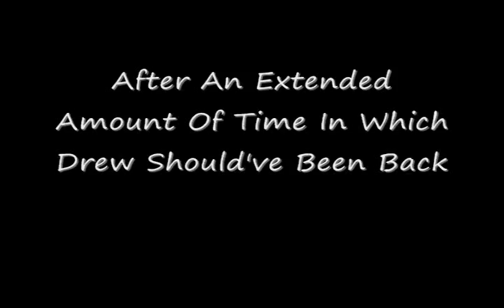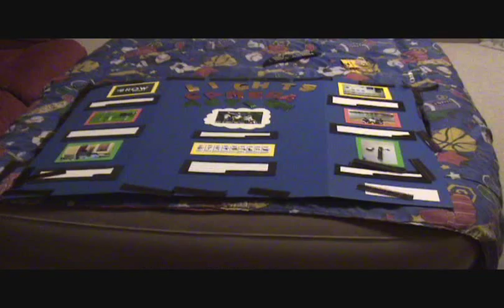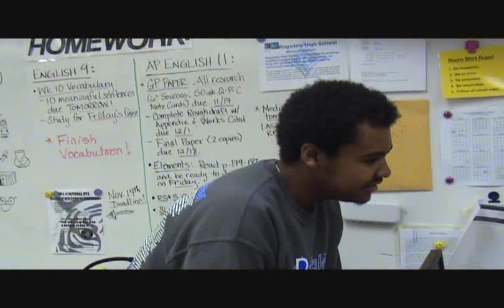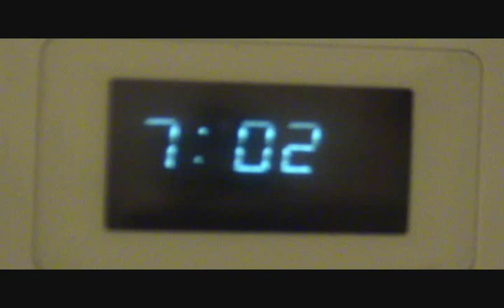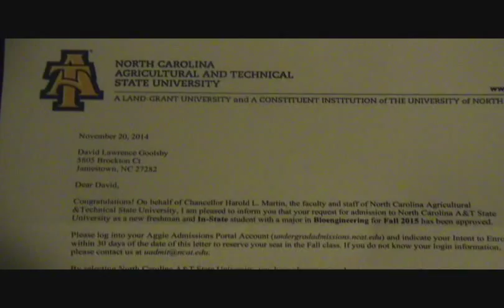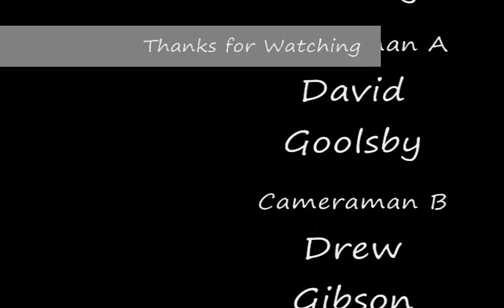Procrastination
This is a short film I did for my graduation project about that all too familiar word: Procrastination. Spread the word while you're at it! Also check out some of the people that helped me listed below.
Travis Chambers
Kendra Leuangpaseuth